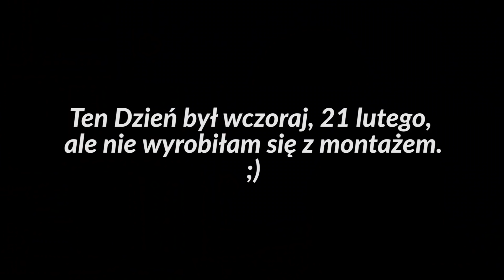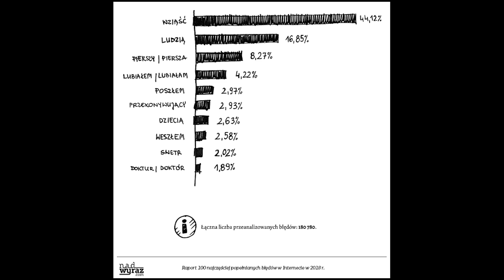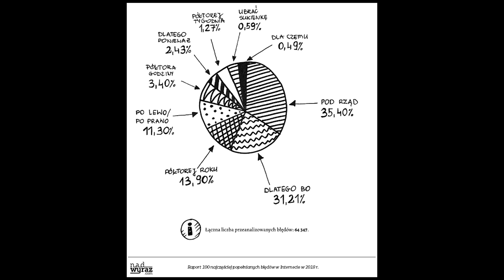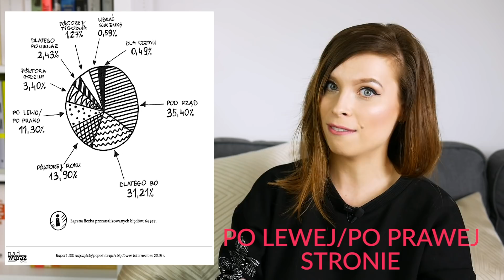O błędach, które popełniacie w internecie – raport hańby. Mówiąc Inaczej, odc. 124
Trochę żartuję z tą hańbą, ale ładnie wygląda w tytule. :) Dziś omawiam „100 najczęściej popełnianych błędów językowych w Internecie w 2018 r. Raport o kondycji polskiej ortografii w Internecie”.

A poniżej dodatkowe strony, z których korzystałam, przygotowując ten materiał:
1. Poradnia językowa PWN:

Filmy, do których kieruję:
Strona, na której możecie kupić moją książkę „Mówiąc Inaczej”:
A tu moje inne profile:
Facebook (czasem wklejam tu zabawne posty):
Na Snapie już mnie nie ma, bo moje serce skradło InstaStories.
Przepraszam wszystkich, którzy woleli mnie tam oglądać. :(

I oczywiście pozdrawiam wszystkich czytających opisy! :*